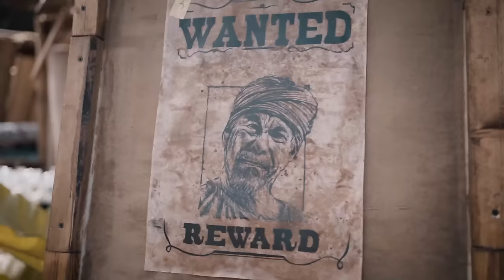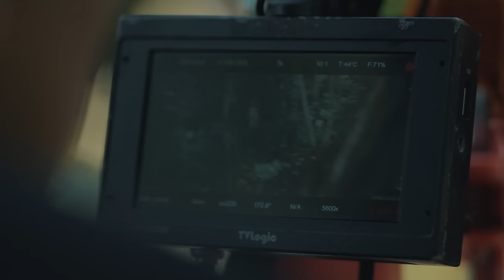Di Sebalik Tabir Filem Pendekar Awang: Darah Indera Gajah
Di sebalik tabir filem Pendekar Awang!

Sebuah filem terbitan Studio Kembara ini dibintangi oleh Fattah Amin, Nur Fazura, Nadhir Nasar, Wan Hanafi Su, Heliza Helmi, Amerul Affendi, Hasnul Rahmat, Amir Ahnaf, Hazwani Helmi, Nam Ron, Tissa Biani, Ali Karimi, Geoff Andre Feyaerts, Syed Ali Murtadha, Andy Teh, Sathisvaran, Reza Hilman, John Bear dan ramai lagi barisan pelakon terkenal.

Jadilah antara yang terawal dan saksikan filem Pendekar Awang: Darah Indera Gajah, di pawagam berhampiran anda.

Behind the Scene oleh @studioloav